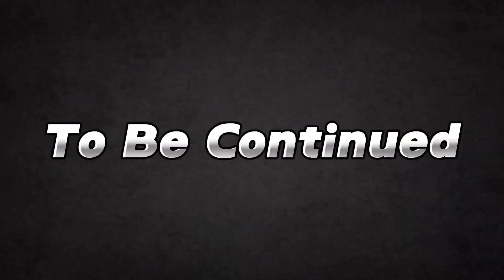Fans nay Challenge da dea 😱 || funny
Today I am going to share with you the lovely comments of my fans😱All my fans give me nice comments and also challenge me♥️I really enjoy reading good comments from all of you♥️.I try my best to make a good video for you so that you can be entertained by my video.I need lots of love from all of you.The more love you give me, the more I will do good for you, bring good videos, I want to thank my fans, you all give me so much love.♥️♥️love you all♥️

MY
CHANNEL

spend 24 hours in washroom😱